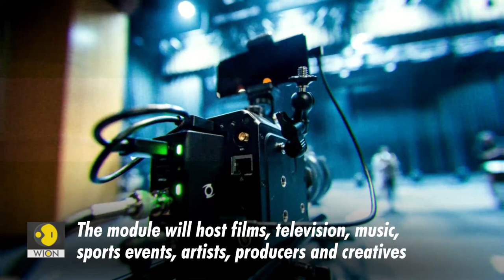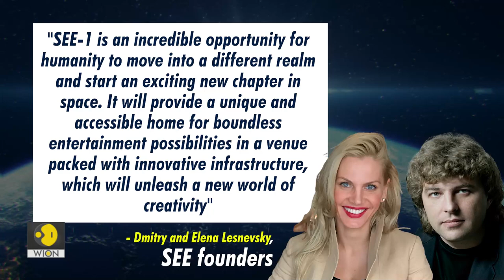UK-based SEE-1 to launch the first entertainment studio in space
A company behind plans for Tom Cruise to shoot a film in space has revealed it will launch the world's first movie studio in orbit in two years' time.